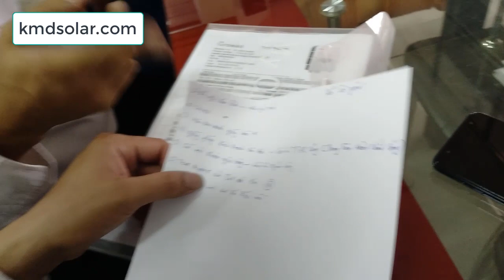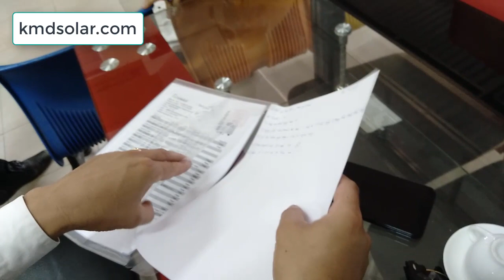CHI TIẾT THỦ TỤC VÀ CÁC GIẤY TỜ CẦN THIẾT KHI LÀM HỒ SƠ MUA BÁN ĐIỆN NĂNG LƯỢNG MẶT TRỜI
Chào mừng các bạn đã quay trở lại với video của tôi

Trang web của tôi

 Hãy theo dõi video này của tôi nhé!
Tôi vừa mới đấu nối hòa lưới thành công hệ thống ĐIỆN NĂNG LƯỢNG MẶT TRỜI cho gia đình bác DON-tại Ấp 2-Xã Long An-Huyên Cần Giuộc-Long An

Ngay sau khi hòa lưới thành công chúng tôi đã qua điện lực Cần Giuộc để làm thủ tục mua bán điện với ĐIỆN LỰC CẦN GIUỘC

Và họ đã xác nhận với chúng tôi những hồ sơ-giấy tờ còn thiếu khi làm thủ tục mua bán điện với ĐIỆN LỰC

Hy vọng sau khi bạn xem video của tôi có thể nhận được điều gì đó hữu ích!
Nếu thấy video này hay và hữu ích đừng quên ấn LIKE,CHIA SẺ và ĐĂNG KÝ để cập nhật thêm nhiều kiến thức hơn nữa các anh chị nhé
Fanpage Kiều Minh Đức